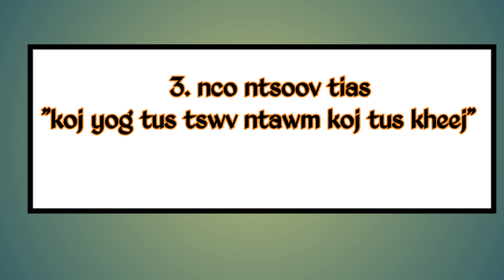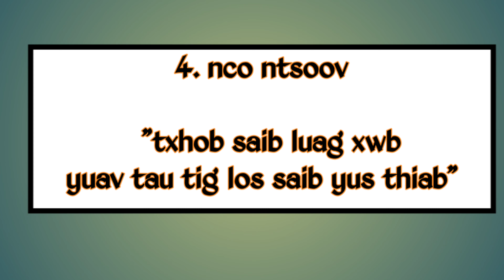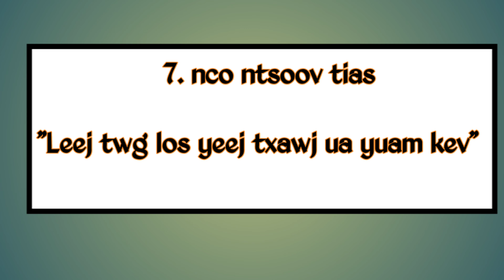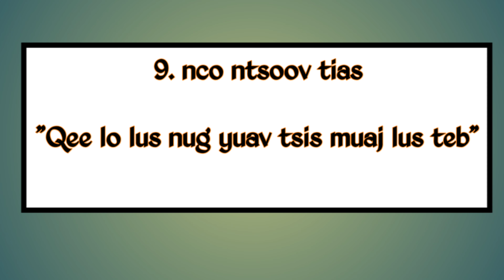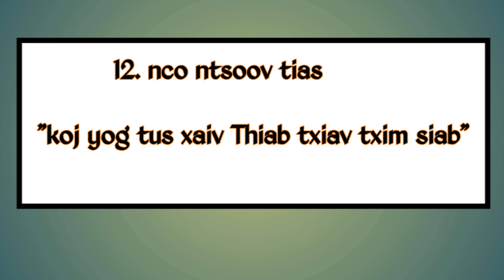12 yam (yuav tsum tau nco ntsoov).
Tsuas yog kuv xav kom koj nco ntsoov cia, |Yug los ua neeg tsuas muaj ib txoj sia xwb|.